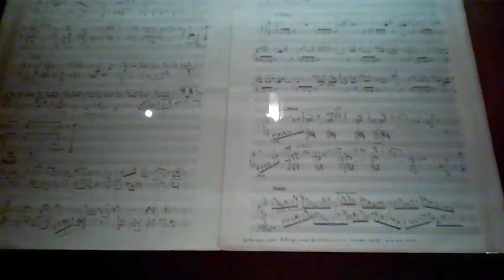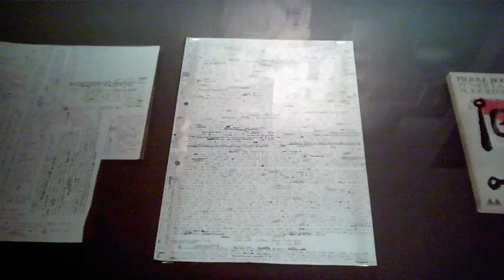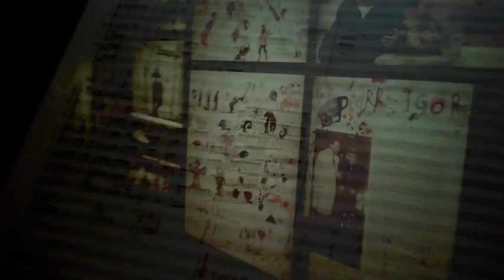expo Pierre Boulez, musée de la Musique - Paris juin 2015